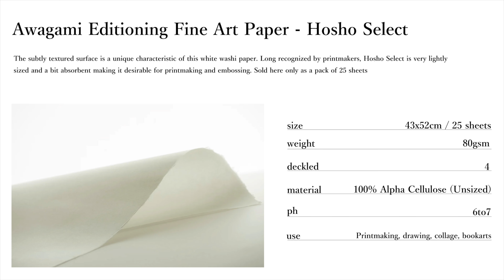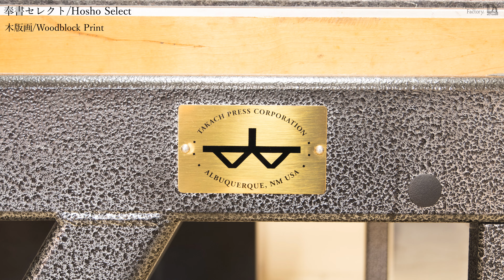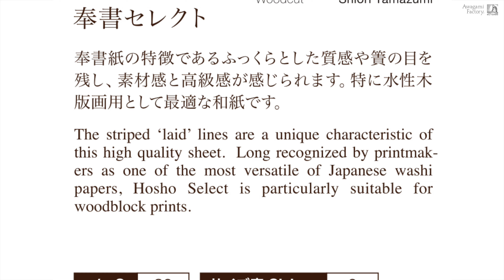Editioning Fine Art Paper - Hosho Select/エディショニングペーパー 奉書セレクト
阿波和紙に試し書きをしました。
Trial drawings were made on Awagami paper .

0:09 鉛筆/Pencil
0:27 ボールペン/Ballpoint Pen
0:38 墨/Sumi Ink
1:01 木炭/Charcoal
1:23 コピック/COPIC MARKER
1:40 パステル/Pastel
1:57 木版画/Woodblock Print

エディショニングペーパー　奉書セレクトについて
奉書紙の特徴であるふっくらとした質感や簀の目を残し、素材感と高級感が感じられます。特に水性木版画用として最適な和紙です。
エディショニングペーパーの「奉書セレクト」シリーズは、原料配合は同じですが「奉書」とは別の商品です。 抄造方法が異なるため、原料は同じですが「奉書セレクト」と「奉書」ではやや仕上がり感に差があります。

About  Editioning Fine Art Paper -Hosho Select
The subtly textured surface is a unique characteristic of this white washi paper. Long recognized by printmakers, Hosho Select is very lightly sized and a bit absorbent making it desirable for printmaking and embossing. Sold here only as a pack of 25 sheets

商品名/Product：奉書セレクト/Hosho Select
商品コード/Product#：3507133
使用画材/Used Art Materials

鉛筆/Pencil
FABER-CASTELL 4B

ボールペン/Ballpoint Pen
Pentel ENERGEL

墨 /Sumi ink
固形墨/solid ink

木炭/Charcoal
General's

コピック/copic
B16,B12

パステル/Pastel
FABER-CASTELL

木版画/Woodblock Print
Cranfield Traditional Relief Inks
Takach Press Corporation
表面強度
サイズ度